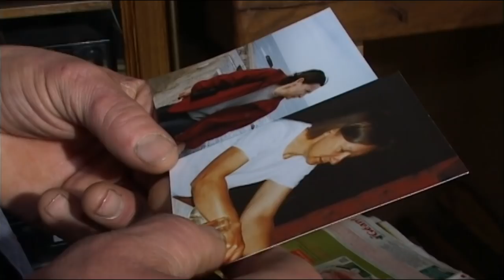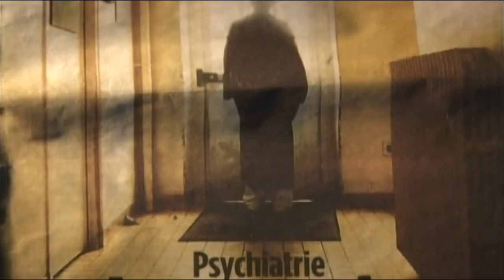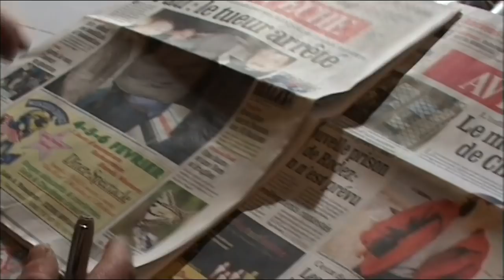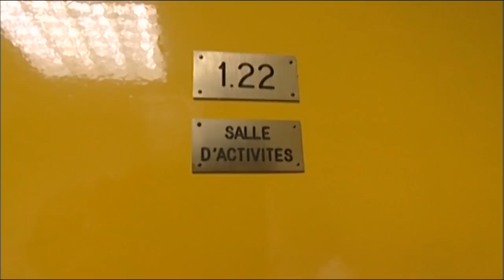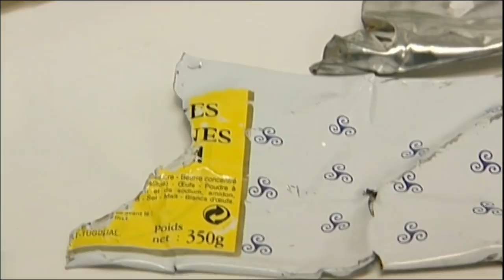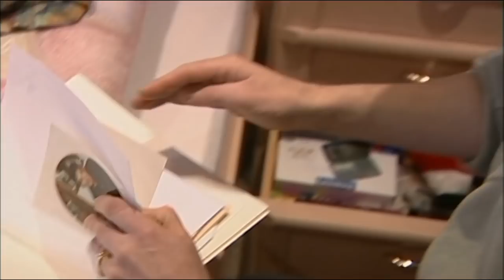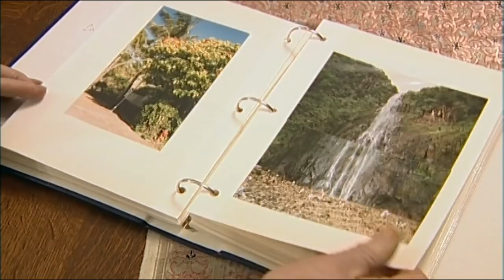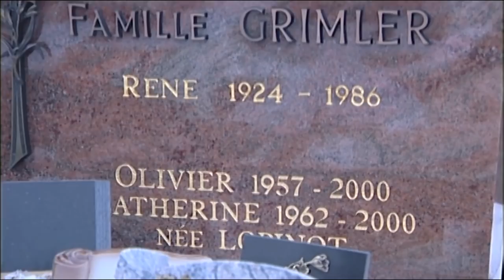Le double crime de Pau - Reportage investigation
Comme beaucoup le craignaient dans la région, le meurtrier qui a décapité l'infirmière et assassiné l'aide-soignante de l'hôpital psychiatrique de Pau, le 17 décembre 2004, était un ancien pensionnaire de l'établissement, Romain Dupuy. Schizophrène depuis l'adolescence, il inquiétait son entourage, comme en témoignent de nombreuses personnes : son ancienne petite amie, ses voisins, son éducateur. Même ses parents, qui avaient demandé son internement et qui n'ont pas été entendus. Ces crimes barbares pouvaient-ils être évités ? C'est l'opinion des familles victimes et même d'une partie du personnel de l'hôpital. Comment un homme aussi dangereux pouvait-il se promener en toute liberté dans les rues de la ville ? Le cas de Romain Dupuy n'est pas un cas isolé. Il y a deux ans, Vincent Grimler assassinait ses parents à coups de couteau. Remis en liberté par la justice, il est aujourd'hui soigné à l'hôpital. Pourquoi n'est-il pas soigné dans une UMD (Unité pour Malade Difficiles) dans un établissement psychiatrique, les asiles les plus durs, pour les malades les plus dangereux? C'est dans une UMD que Romain Dupuy a été enfermé, mais après le double meurtre de Pau. Enquête sur la folie meurtrière - un grand document. Auteur : Michaëlle Gagnet - Ted Anspach. -